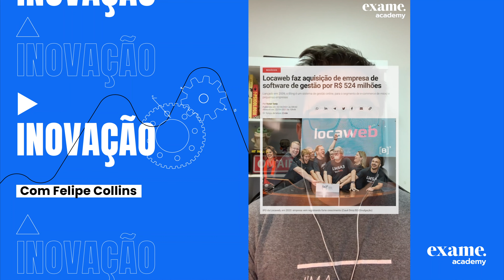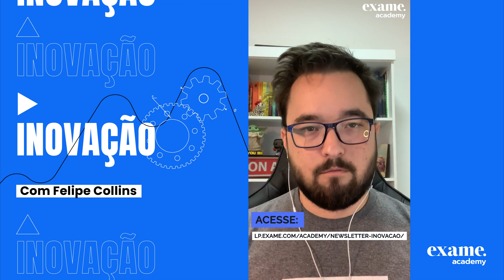Fusões e aquisições | Inovação com Felipe Collins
Por que empresas consolidadas estão comprando startups?

As companhias tradicionais estão apostando em inovação através da compra de startups.
Confira o motivo na coluna Tendências em Inovação com Felipe Collins.

Acompanhe também a série Inovação com Felipe Collins aqui no YouTube e em nosso Instagram.